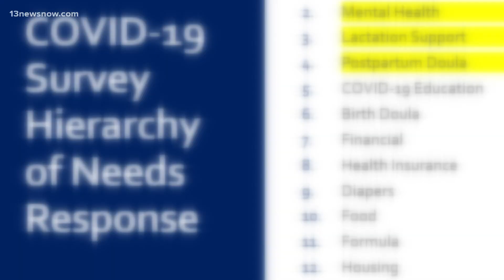New Virginia moms need critical emotional support after COVID-19 pandemic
Welcoming a new baby is supposed to be one of the happiest times of our lives. But for many women, that joy is overshadowed by perinatal mood and anxiety disorders.